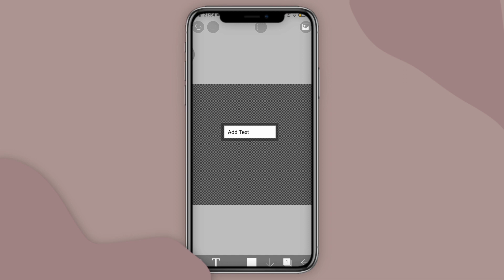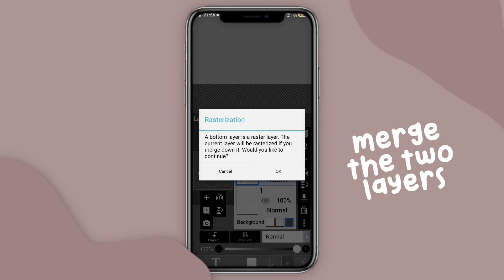WARP TEXT tutorial! ✦ android & iphone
hii! so in todays video im showing you how to warp texts IN SECONDS! nope im not lying! you can do it in seconds! so in this video im gonna show you how! hope it helps!  🏹🌧️

ib : orangembers

꒰  WATCH IN HD FOR BETTER QUALITYY  ꒱ :: 🍈🐩

apps i used in this vid :
- ibispaintX
- vllo (for editing the actual video)

Also, i apologize for my bad english in the video bc its not my first language 🥺🔭༄☆

~ music ~
🐮 :: intro : lemon cake — by daystar

🧺 :: outro : 9AM — animal crossing new leaf

—🖇️ luv y'all ミ༉‧₊༄